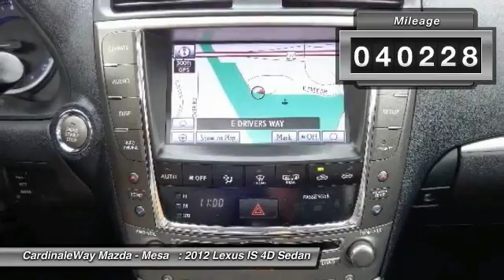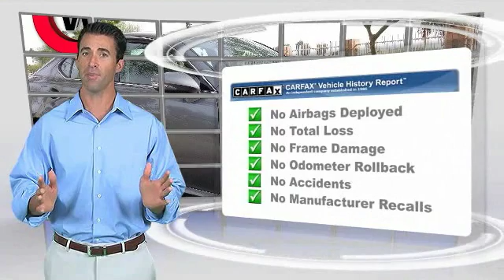2012 Lexus IS Mesa AZ P6647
6343 E. Test Drive

6-Speed Automatic, Lexus Premium Audio System, MP3 decoder,Leather, Power driver seat, and Power Moonroof. Wow! What a sweetheart! Confused about which vehicle to buy? Well look no further than this fantastic 2012 Lexus IS. Climb into this terrific Lexus IS, knowing that it will always get you where you need to go, on time, every time. Stop by CardinaleWay Mazda Mesa today! Vehicle price and availability are subject to change without notice.